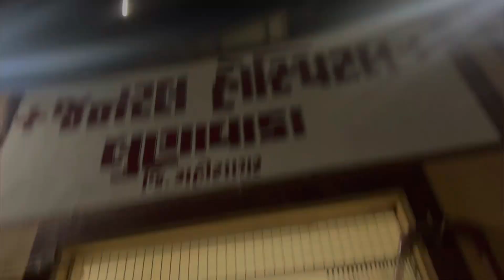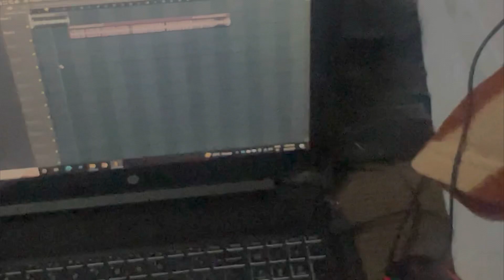Akshar ki shaadi ka aamantran mere sab viewers aajana 😉😁 || Fun Vlog || Lunawada Vlog